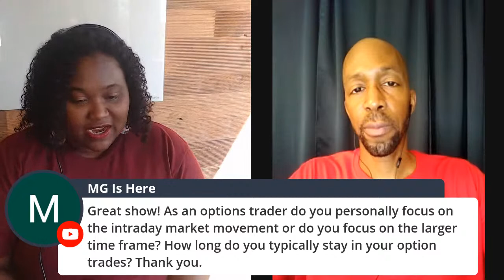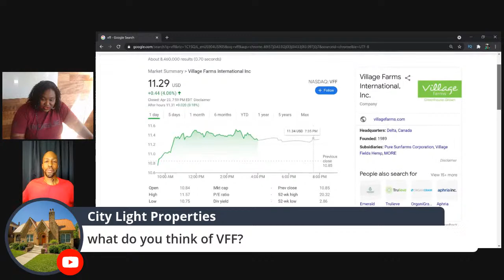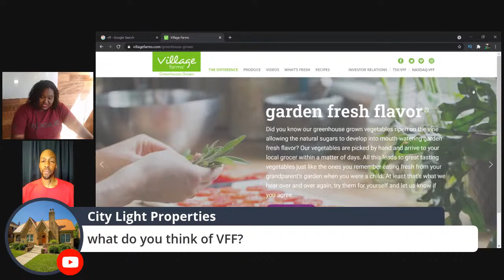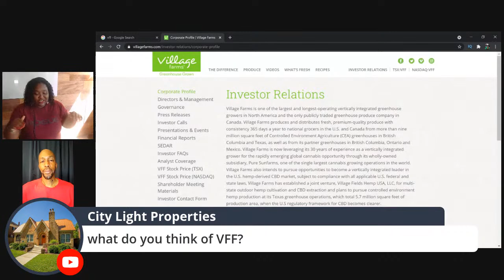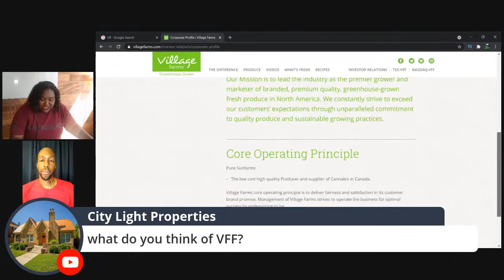Stock Market Week In Review with Diamond Dave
Learn stock options with Diamond Dave